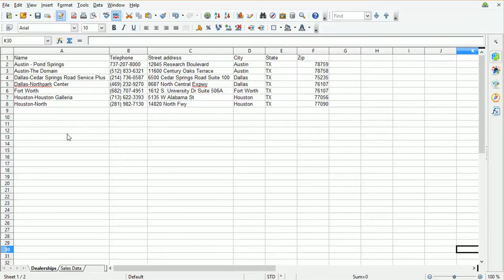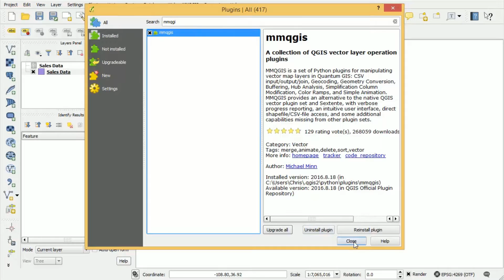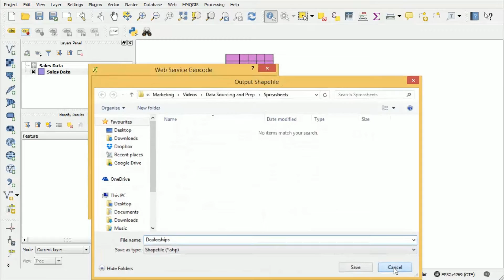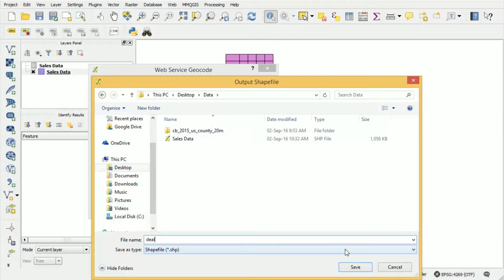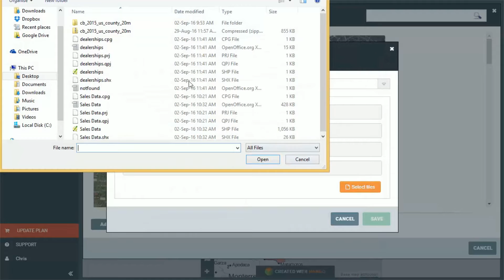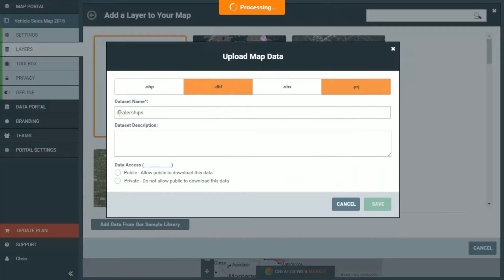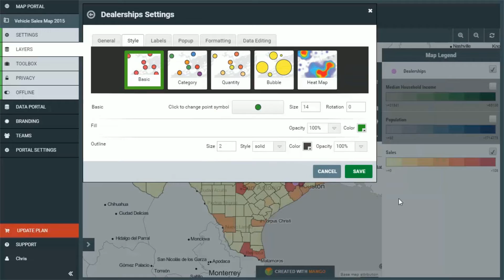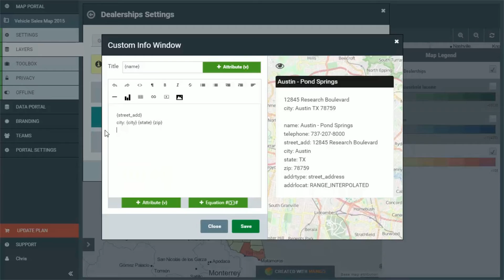How to Map Addresses From an Excel Spreadsheet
In this video you will learn how to geocode. Geocoding is the process of automatically turning addresses into coordinates using a desktop GIS system